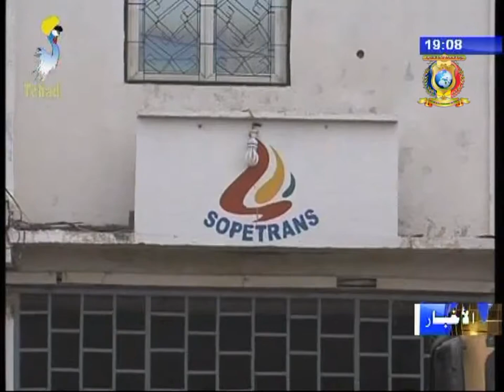نشرة تلفزيون تشاد يوم 03 اكتوبر 2017 - بترول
العناوين
1) بترول - هدم محطات البنزين التي لا تستجيب للنظم المعمول بها.